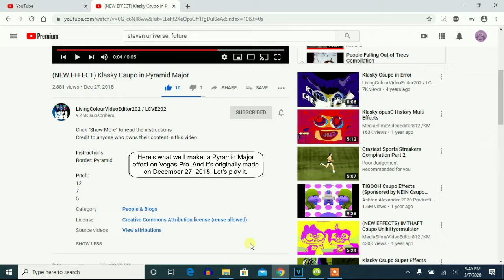How To Make Pyramid Major On Vegas Pro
Let's learn how to make the Pyramid Major on Vegas Pro.

(VideoFX)

1st: Border - Pyramid.

(AudioFX)

Pitches:

elastique
Efficient

5
7
12

Effect by MediaPerthVideoEditor379 (Moved to PRVM986) (LivingColourVideoEditor202 / LCVE202) (GreyCatLogoEditor).

(NEW EFFECT) Klasky Csupo in Pyramid Major:
8,978 views  Dec 27, 2015: